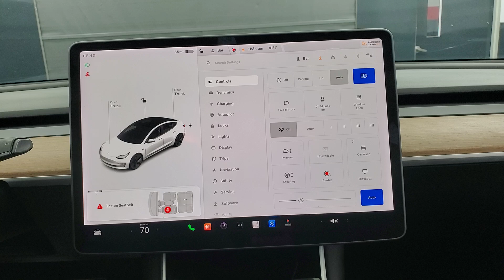2020 Tesla Model 3 Standard Range Plus NAVIGATION BACK-UP CAMERA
783641​
2020 Tesla Model 3 Standard Range Plus White